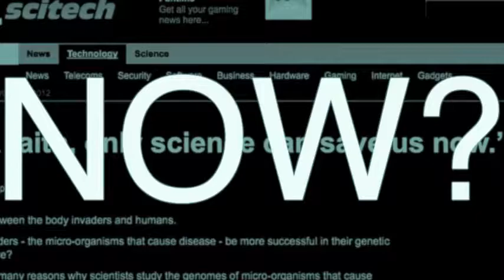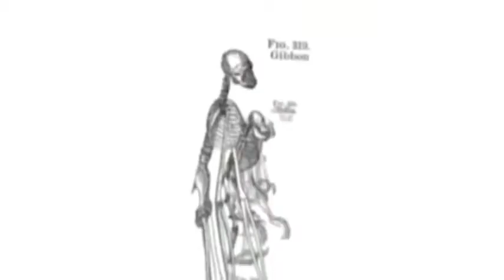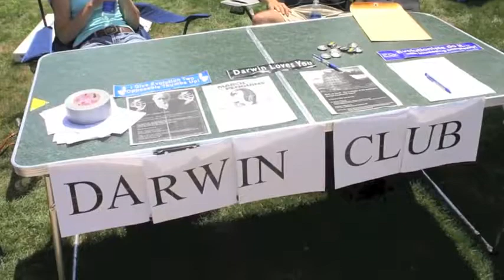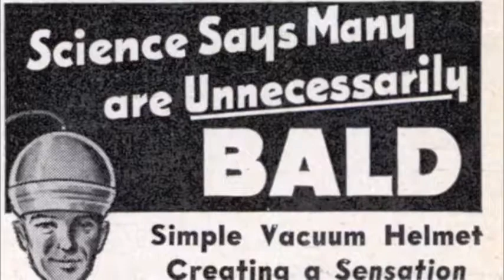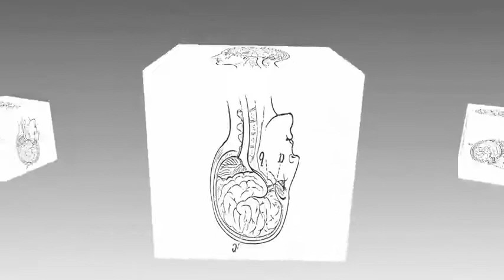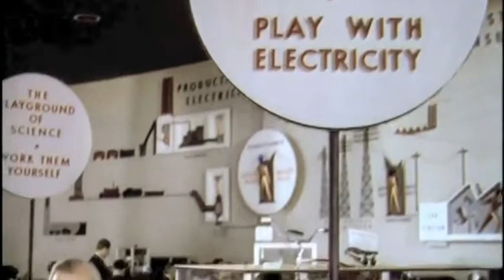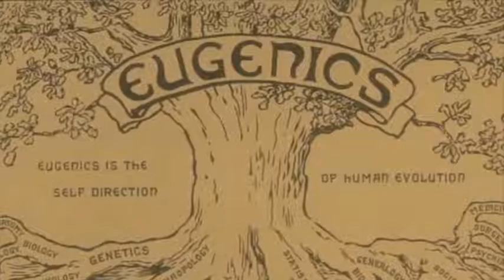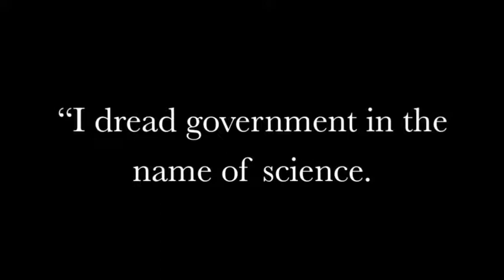STS | CS Lewis | The Magician's Twin | Case against Scientism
Intended for Science Technology and Society ScTS 11 college  Students.